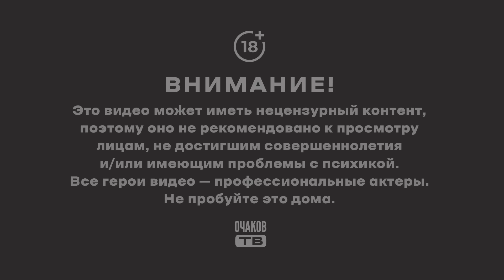Касается или нет?